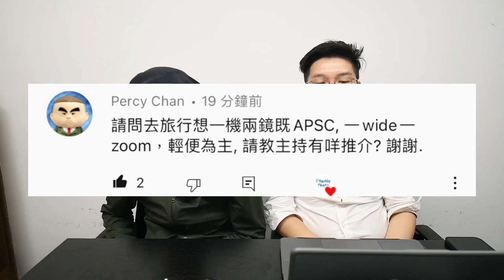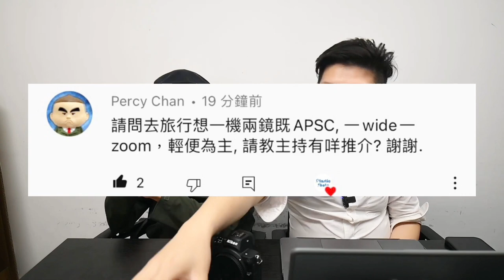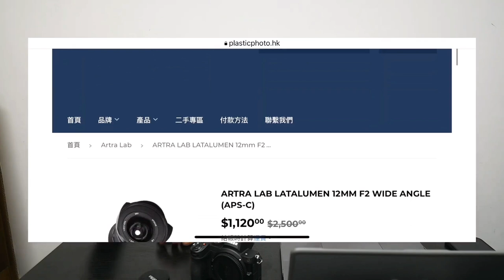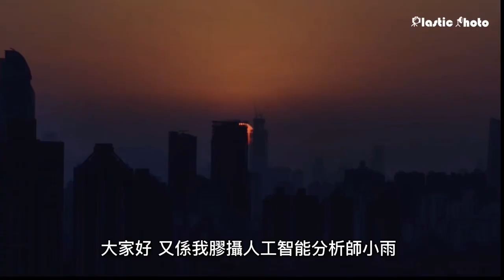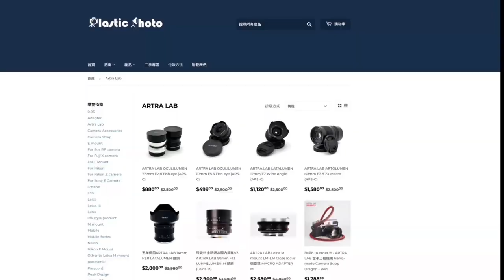去旅行做足準備，乜野先至係神兵利器 ?